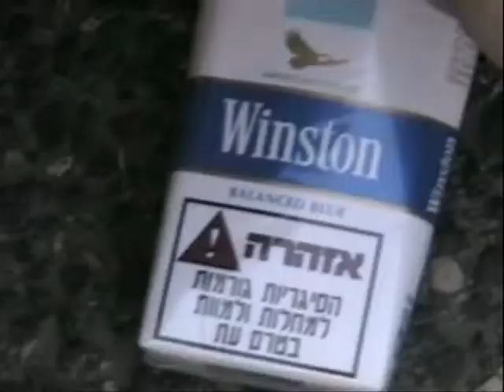Smoking Kills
cgfjfd